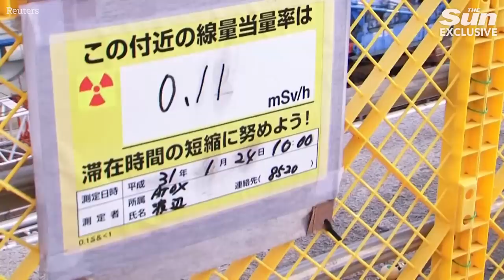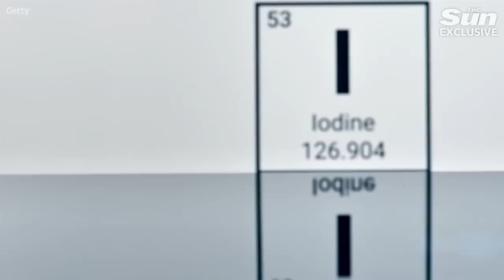Nuclear radiation: How to protect yourself from fallout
Since the start of Putin’s invasion, The Russian leader has used nuclear rhetoric to threaten Nato allies and countries that support Ukraine.

Putin’s nuclear sabre rattling has caused unease across the globe as potential nuclear attacks plague on the minds off the public.

In reality though the risk of any nuclear strike from a foreign nation is always incredibly low, some military analysts have even commented the risk of an attack has never exceeded 1% in recent years.

We spoke to Professor Patrick Regan from the National Physical Labourity and The University of Surrey about what the public can do to survive the radiation from a nuclear strike in a worst case scenario event.